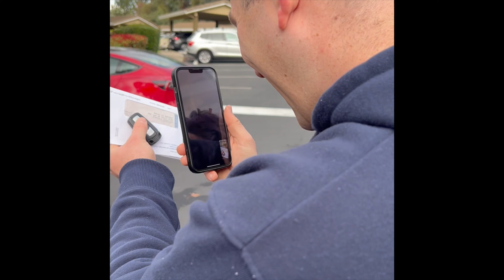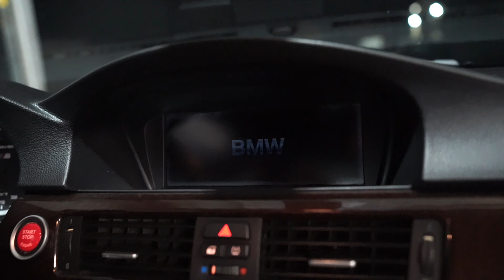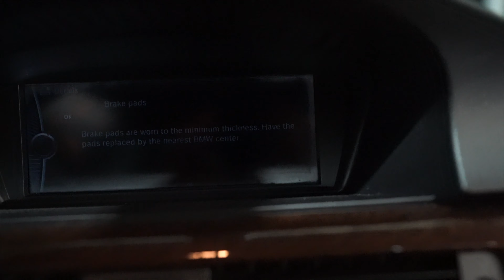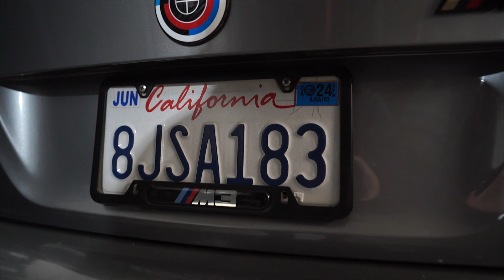I BOUGHT MY FIRST BMW M3!!!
Hey, what's up, guys! I FINALLY DID IT!

Main Vlog Camera
Favorite Vlog Lens
Backup Vlog Lens
Main Photography Camera
Favorite Photography Lens
Backup Photography Lens
Main GoPro Camera
Favorite Tripod
Good Budget Tripod
Mini tripod
SD Card
Main Editing Laptop
Picture Editing Software

Pressure Washer
Foam Cannon
Foaming Soap
Best Degreaser (purple power)
Microfiber Towels
Window Cleaner
Carpet Cleaner Machine
Foam Carpet Cleaner
Wheel Cleaner
Waterless Wash
Interior Cleaner
Leather Cleaner
Favorite Air Freshener

BMW E92 M3
BMW S65 M3
BMW M3 E90 E92 E93 S65 4.0L V8